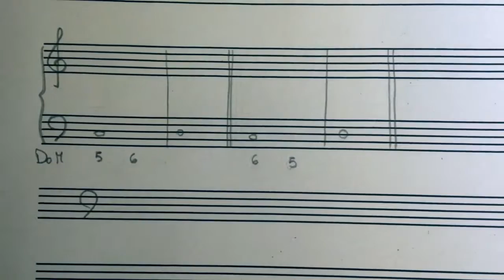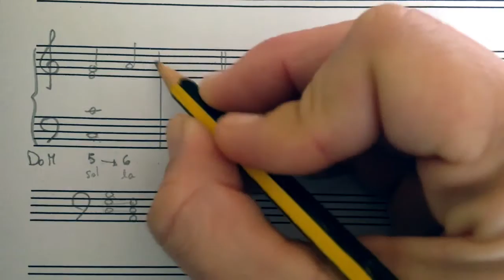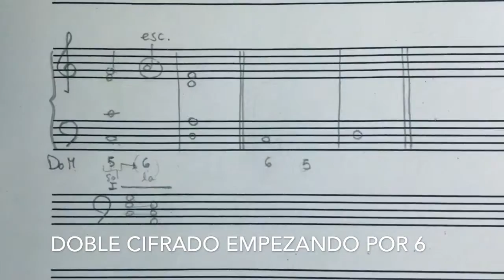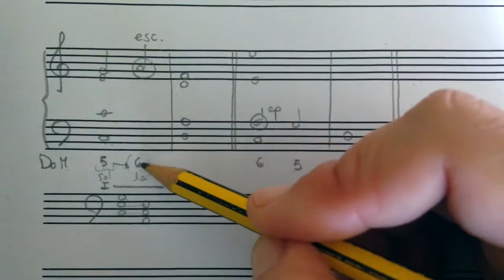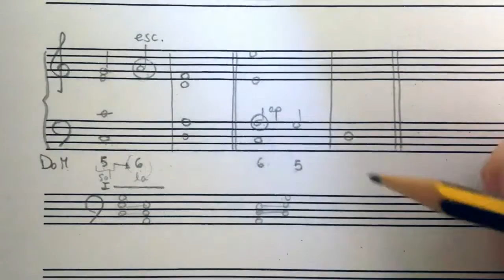Doble cifrado. Realización práctica. Flipped classroom (armonía)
Explicación de cómo escribir doble cifrado a cuatro voces con acordes triada.
Cristina Tormo Soriano.